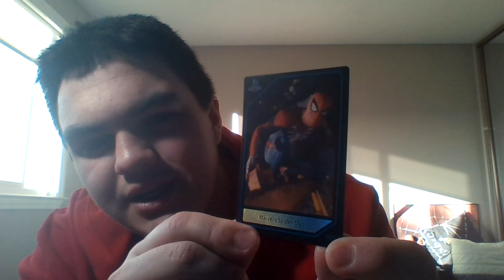Experiencing PlayStation Experience 2017!!! Meeting Bryan Intihar, The Game Awards, & More!!!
In this video I recap my overall trip at Anaheim from attending The Game Awards, taking a tour of Sony Pictures Studios, to meeting & interviewing Bryan Intihar at PlayStation Experience 2017!!!